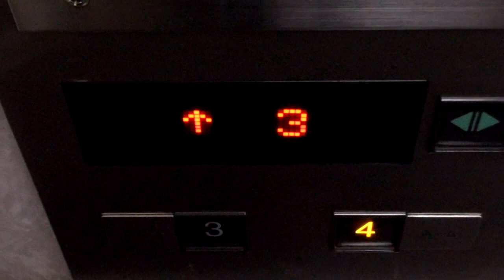三菱エレベーター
ゆりかもめ新橋駅にあるエレベーターです。

撮影場所：ゆりかもめ　新橋駅
メーカー：三菱
到着階：2(3:改札口.4:ホーム)
通過階：なし
定員：11名
積載：750kg
エレベータ台数：1
アナウンス：○

Photography place:Yurikamome Shinbashi sta.
Maker:Mitsubishi
Arrival floor:2(3:Wicket.4:Home)
Passage floor:No floor
Capacity:11
Loading:750kg
Elevator number:1
Announcement:○